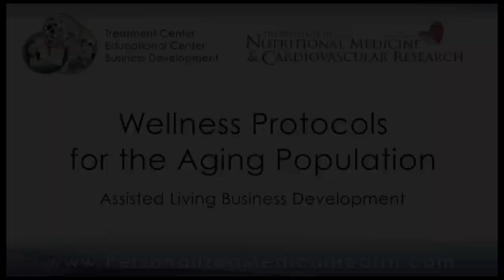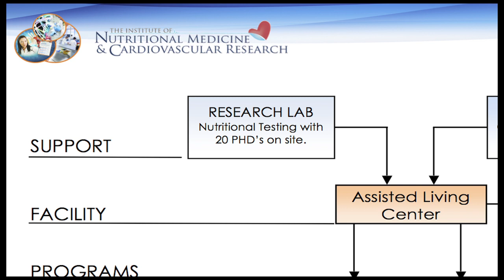Assisted Living Wellness Personalized Treatment for the Aging Population - Russ Scala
Assisted Living Personalized Treatment for the Aging Population

The Institute of Nutritional Medicine and Cardiovascular Research offer various personalized treatment protocols for the aging population in assisted living homes.
These protocols can be used to help prevent Cancer, Diabetes, Heart Disease, Muscle Wasting, Dementia, and other chronic illnesses.